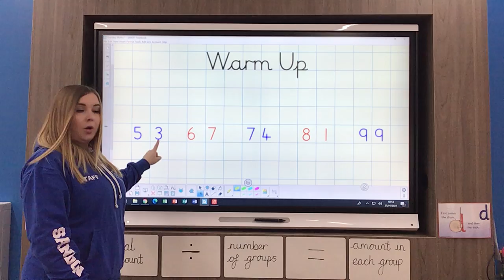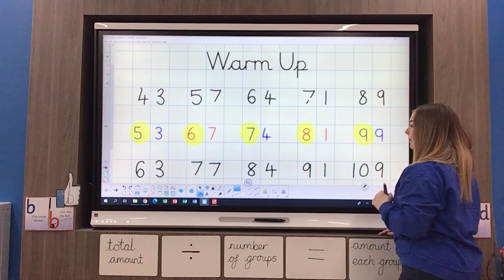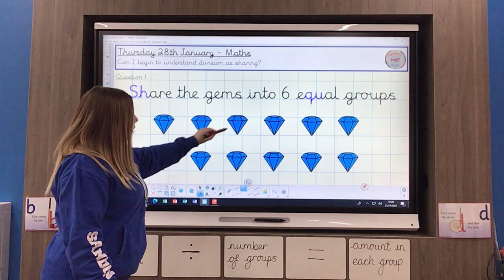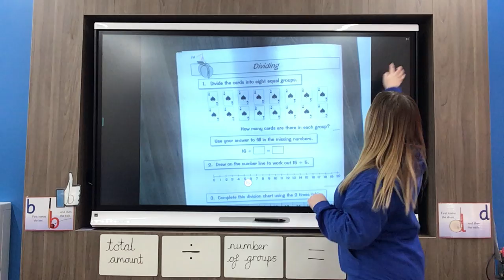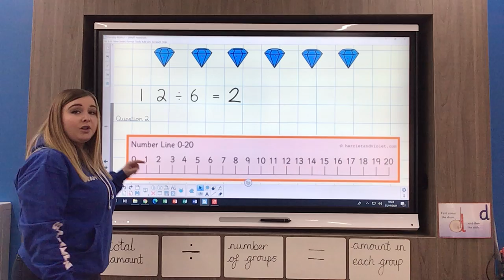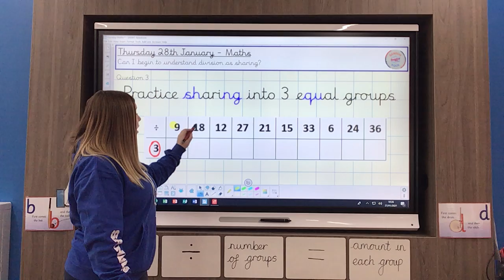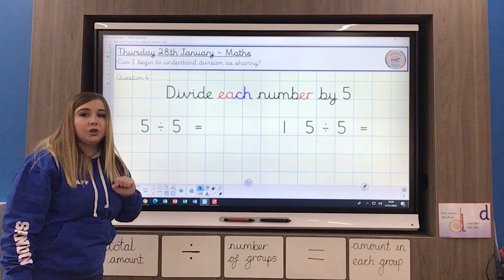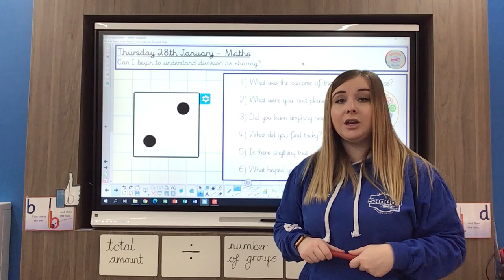28TH JAN: Y4 MATHS: Y2 Booklet